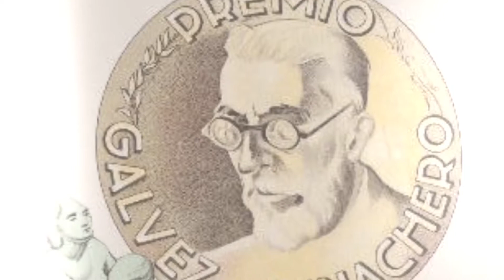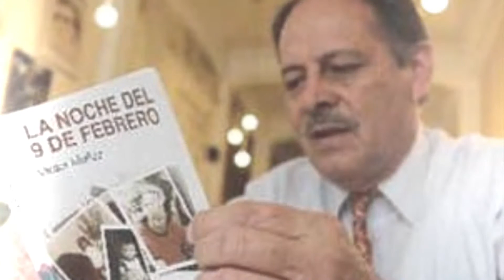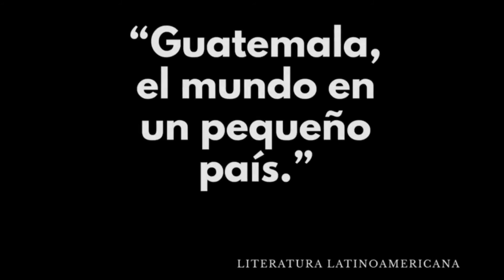Victor Muñoz, Guatemala Por Laura Salazar